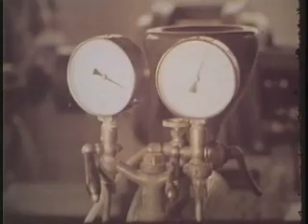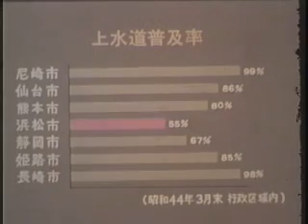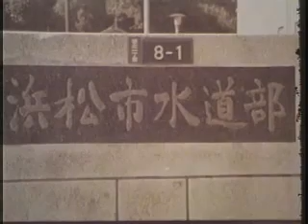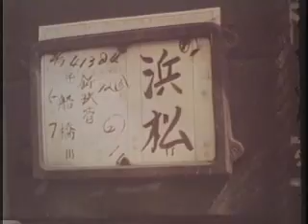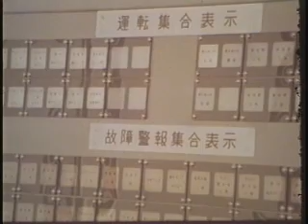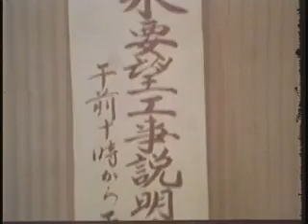みず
上水道事業の沿革と大原浄水場の建設などを紹介(昭和45年)